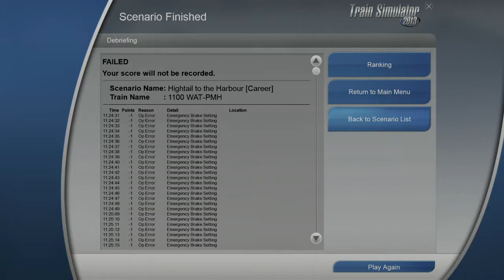Book 14 Elsie Dinsmore Collection - Stories on a Train - 2/2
This is a reading of chapter 1 of Book 14 of the Elsie Dinsmore Collection. Pretty self explanatory. Just listen and watch the beautiful trains and marvel at my glorious thumbnail.